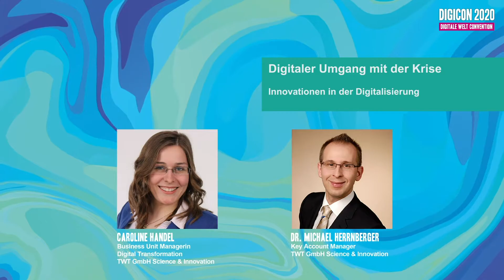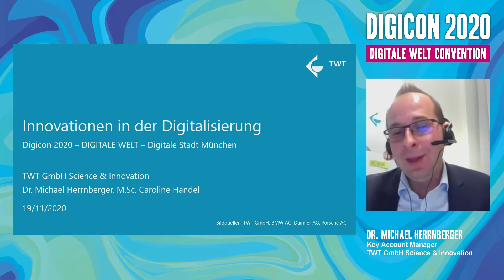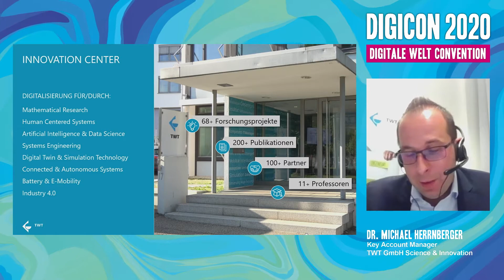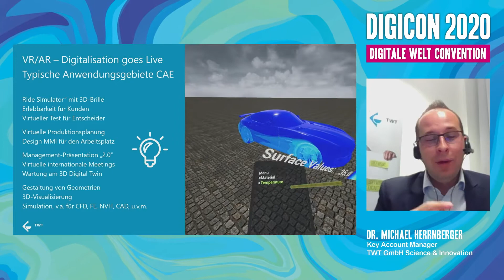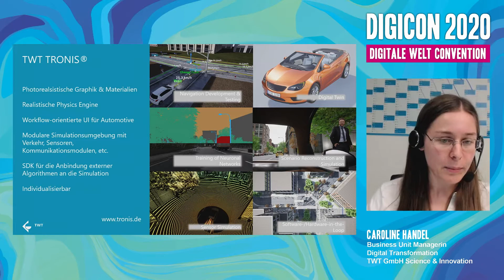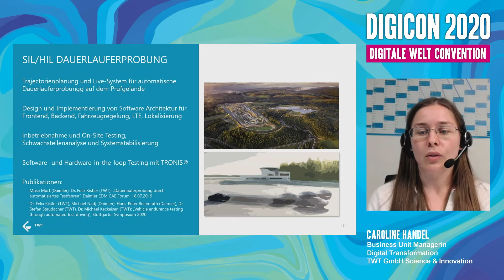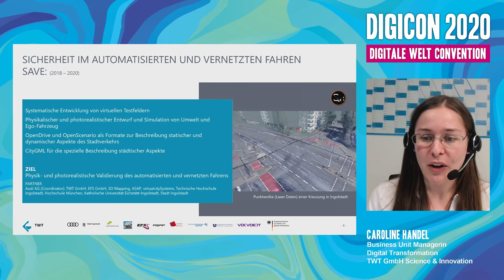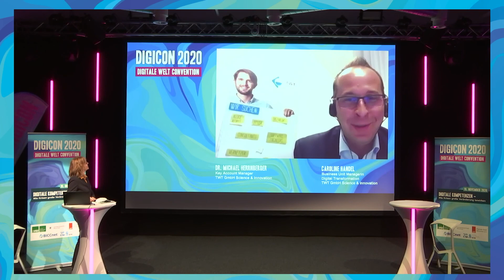DIGICON 2020 - Caroline Handel und Michael Herrnberger - "Innovationen in der Digitalisierung"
Caroline Handel ist Business Unit Managerin Digital Transformation, Michael Herrnberger ist Key Account Manager. Beide arbeiten bei TWT GmbH Science & Innovation.
In der Session "Digitaler Umgang mit der Krise" der DIGICON 2020 hielten sie den Impulsvortrag "Innovationen in der Digitalisierung".